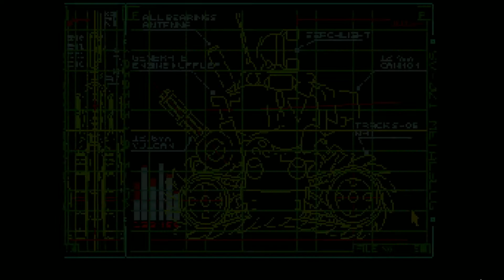Metal Slug 7 (2008 / Nintendo DS) - Complete Playthrough [Beginner]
A very pixellated experience! The experience was diminished a bit by playing it on a screen with a tiny resolution; the backgrounds are very muddy, ill-defined, and really lacking in that tiny level of detail that was so great about the early games. A shame. The gimmick of the parachute level was a nice change of pace, though.